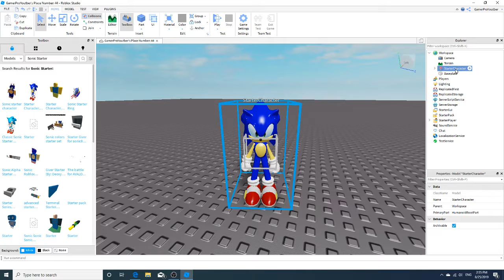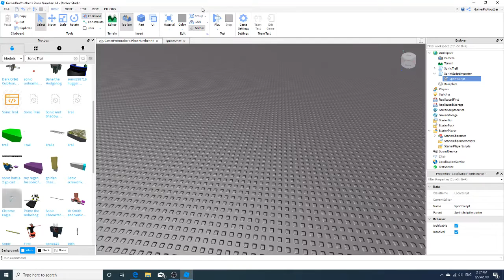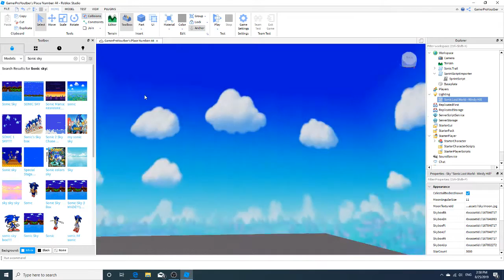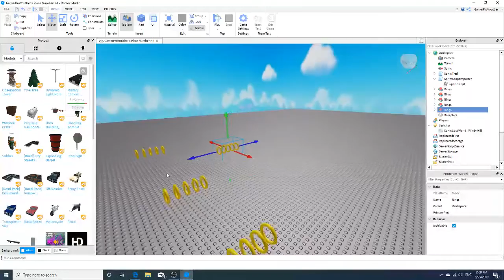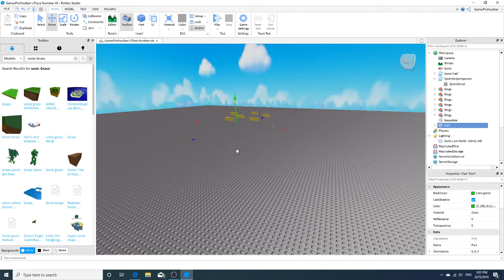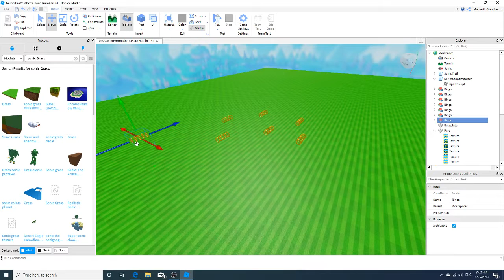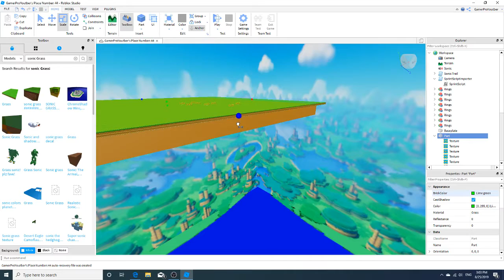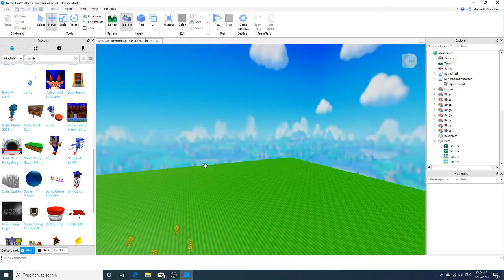How To Make Sonic On Roblox Studio:ROBLOX Part1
Making Sonic Game In Roblox From Part1 To Part4 Or 3